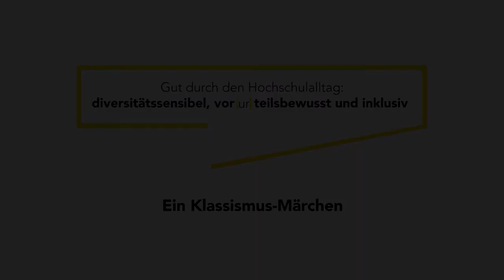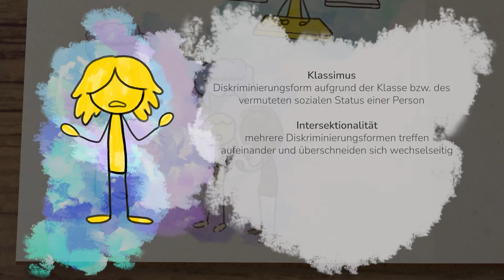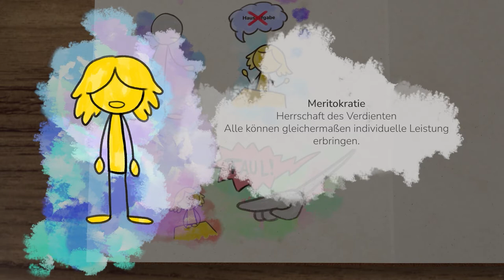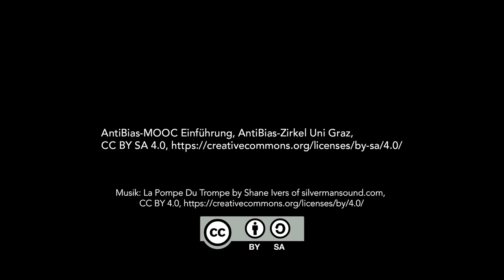Ein Klassismus-Märchen | iMooX.at